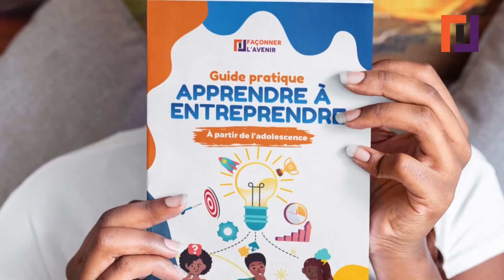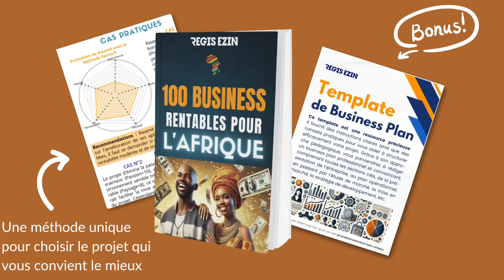Un Business Méga Rentable à Lancer en Afrique : 4 500 000 FCFA par Mois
🔴 Télécharge mon livre 📖 "100 BUSINESS RENTABLES POUR l'AFRIQUE" (+ 1 template de Business Plan), en cliquant

🚀 SERVICES ▬▬▬▬▬▬▬▬▬
▶ Bénéficie de mon expertise pour t'aider à élaborer un business plan, une étude de marché, un plan marketing...

🎶 MUSIQUE ▬▬▬▬▬▬▬▬▬
▶ Ecoute l'album inédit de développement personnel "SOYONS ROC" pour transformer ton mindset

🚀 FORMATIONS ▬▬▬▬▬▬▬▬▬
Forme-toi sur notre plateforme d'e-learning dans plusieurs domaines :

📚 OUVRAGES ▬▬▬▬▬▬▬▬▬
Découvre des livres qui vont changer ta vie :

Découvrez comment gagner très rapidement des millions de FCFA tous les mois grâce à ce business à lancer en Afrique. Nous verrons dans cette vidéo, quels sont les avantages de ce projet, quelles sont les difficultés que vous pourriez rencontrer et comment vous devrez y faire face. Nous évoquerons également les stratégies à mettre en place pour se démarquer de la concurrence.

Entrepreneur débutant ou expérimenté ? Employé à la recherche d'un "side hustle" (une activité secondaire pour générer plus d'argent) ? Saisissez cette opportunité en suivant cette vidéo qui traite d'un business très rentable à lancer en afrique. Et surtout, après l'avoir suivie : lancez-vous !